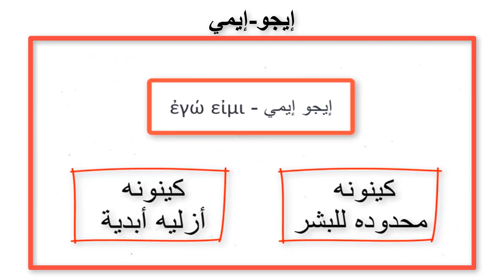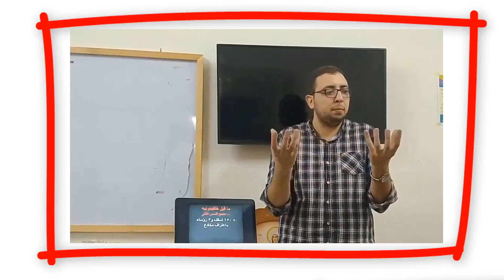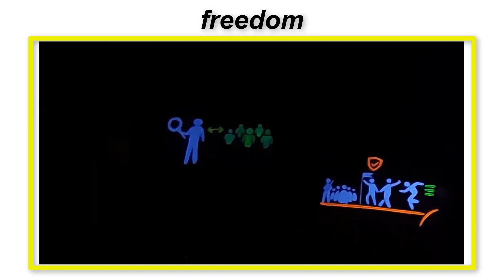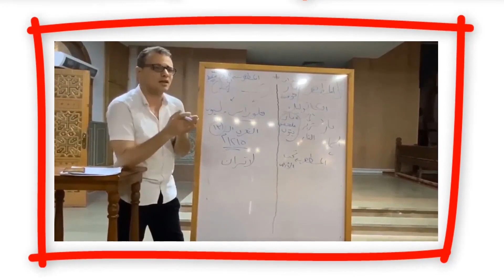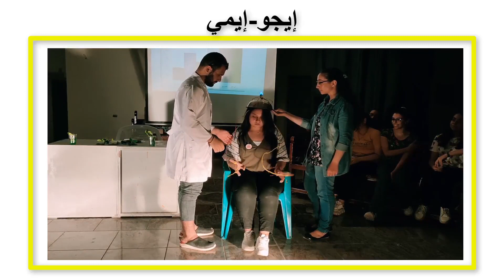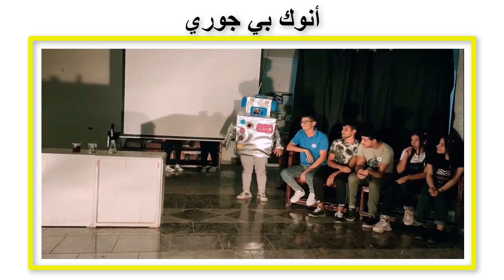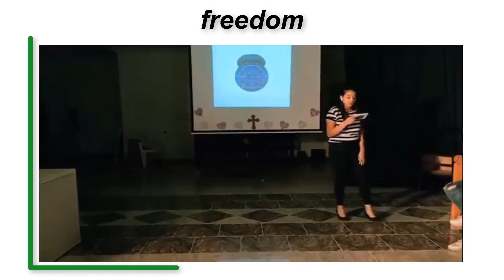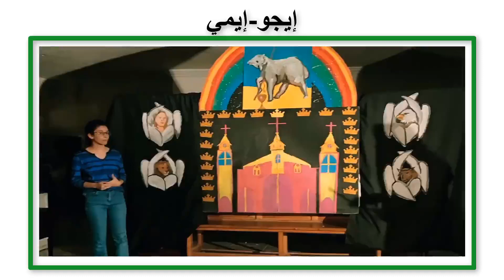ملخص النشاط الصيفي 2021- اجتماع أسرة البابا أثناسيوس لشباب جامعة - كنيسة الانبابولا بالأسماعيلية